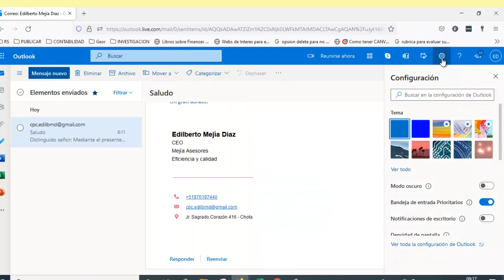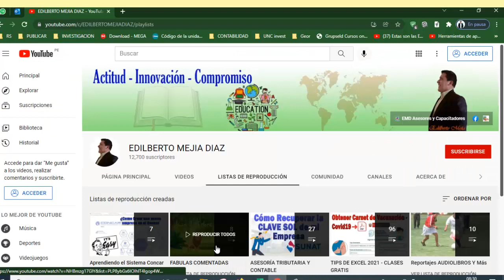Como AGREGAR una firma automática en correo Outlook y Hotmail